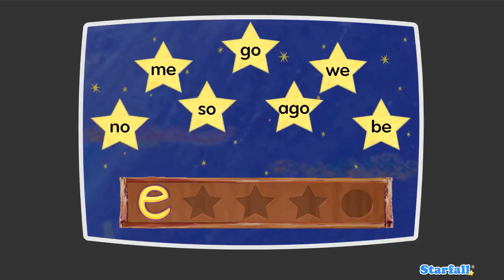Starfall - We're Lonely Vowels